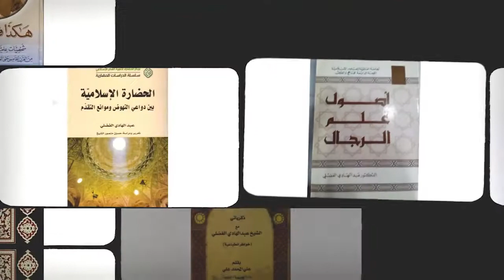الدكتور الفضلي|| ح٣ :: تعدد السبل ج٢